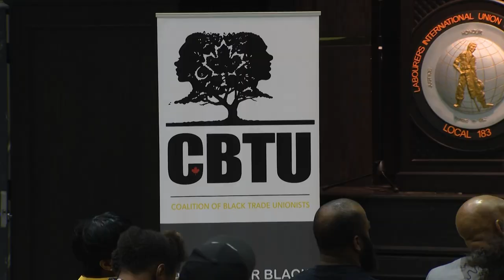Candidates attend Toronto Black Mayoral Town Hall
Watch excerpts from the Toronto Black Mayoral Town Hall that seven mayoral candidates participated in to discuss key election issues.